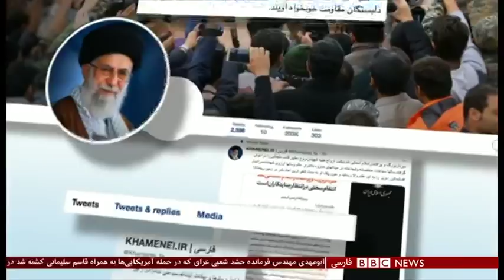اخبار ساعت شش عصر- سه‌شنبه ۱۷ دی